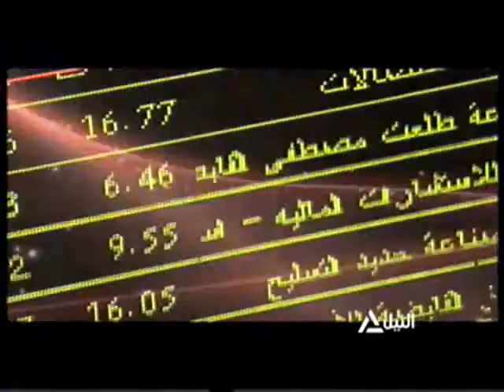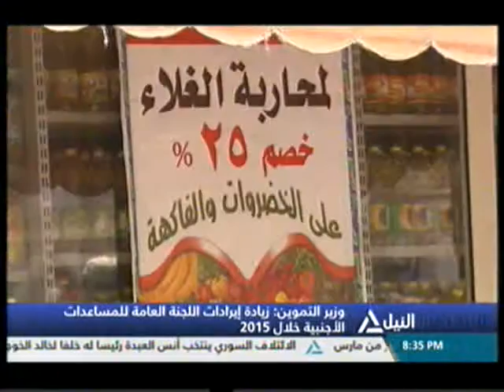بانوراما النيل الثامنه مساًء 5-3-2016(3)